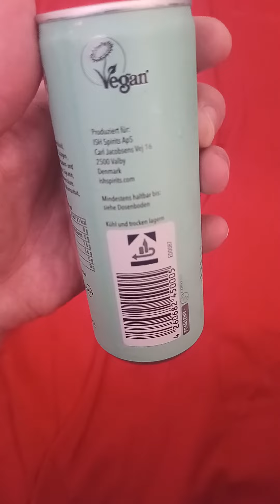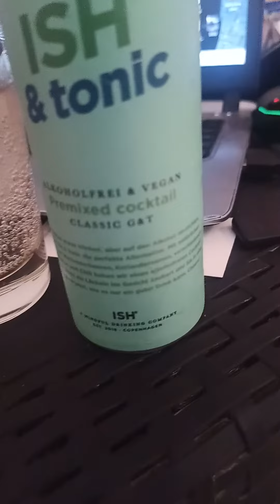Duński napój Ish & tonic z Niemiec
Siema mieszkam obecnie na Bawarii w Niemczech i testuje różne sklepowe bajery.